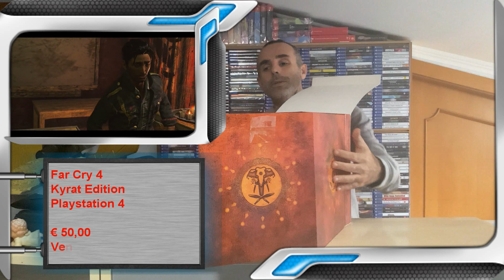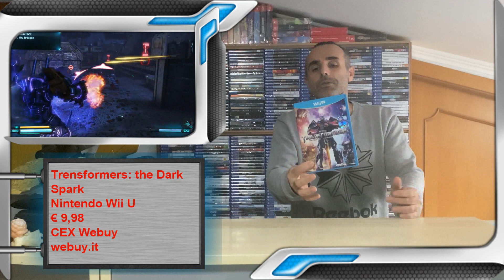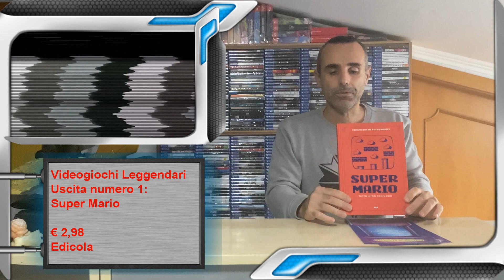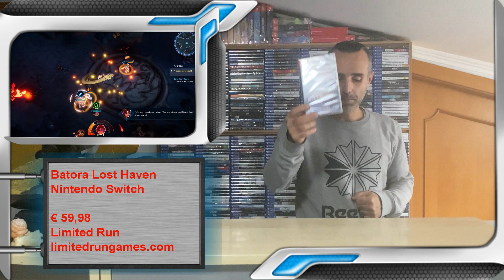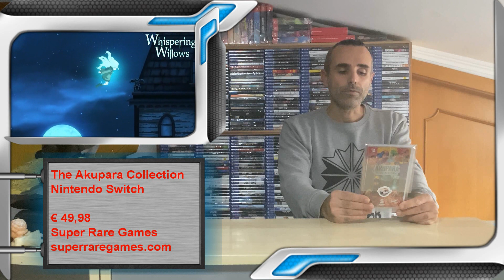Collezione Videogames: Ultimi Arrivi Dicembre 2023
Nonostante l'influenza ecco che arriva la nuova puntata degli ultimi arrivi, con tutti gli acquisti di Dicembre 2023 non potevo aspettare più altrimenti non la facevo più, quindi buona vuisione!